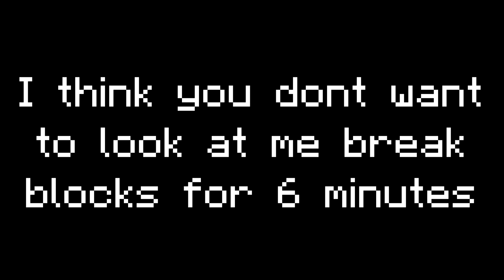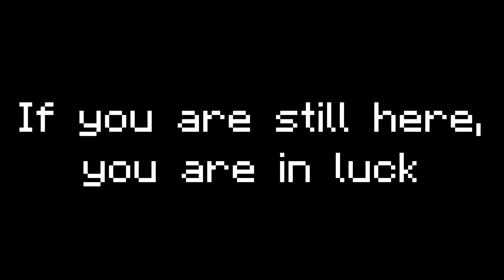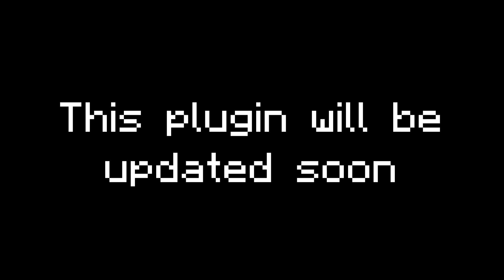The True Minecraft Randomizer (Plugin)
The only command is "/randomizer" to turn on/off the randomizer.